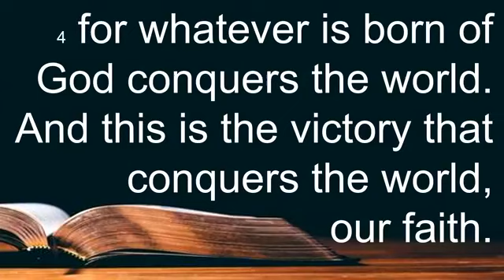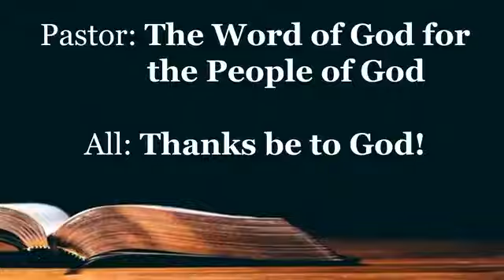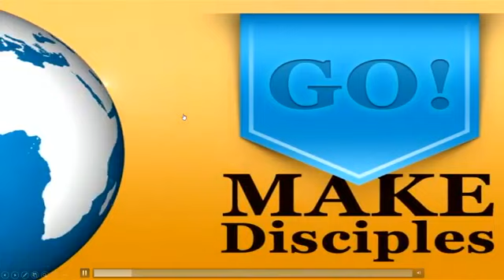Who are We A Peculiar People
Breathe in the presence of God! Let God's Word change us and empower us to be His identifiable people this Mother's Day. This kind of love liberates us and forces us to get our minds off ourselves and focuses on the other person. This love builds community; a love based on God's love for all people. When we love one another, we love God and keep His commandments. His commandments are not burdensome. It begins with faith. Reclaim Our Identity: Who are We?--A Peculiar People."